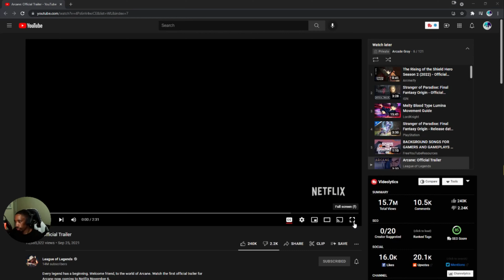Arcane: Official Trailer Reaction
Video created by Gray